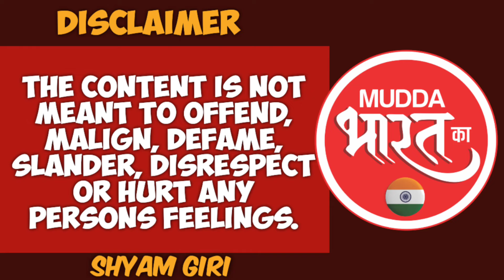Politics Maharastra | एकनाथ शिंदे मुख्यमंत्री बने रहने के लिए क्या क्या कर सकते हैँ? Eknath Shinde